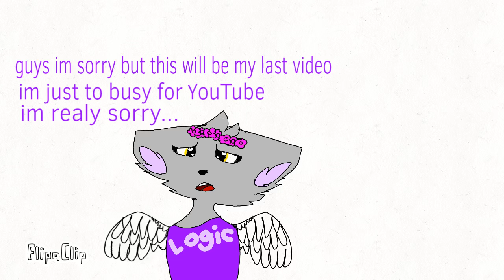My last video